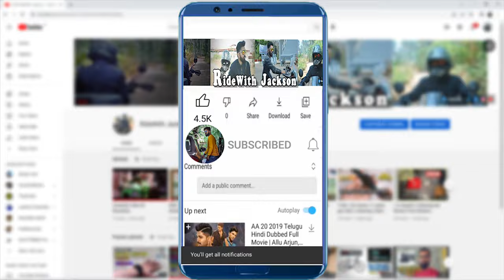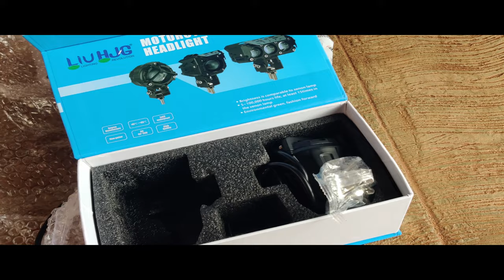AUXILIARY Led Spotlight For Motorcycle Waterproof Dual Led Light Motorcycle( 90W)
Hello Guys,
AUTOPOWERZ Waterproof Motorcycle Headlight Spotlight Auxiliary Dual  Led Light Motorcycle( 90W)

Products  Link :-
AUTOPOWERZ Waterproof Motorcycle Headlight Spotlight Auxiliary Led Light Motorcycle( 90W)
12V Motorcycle Handlebar Switche
FOG LIGHT WIRING HARNESS KIT